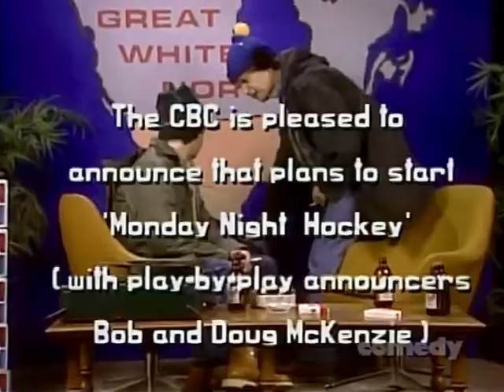SCTV - GREAT WHITE NORTH (Hockey)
GREAT WHITE NORTH: This week Bob & Doug discuss hockey eh.

MAIN CAST INCLUDED:
John Candy,
Robin Duke,
Joe Flaherty,
Eugene Levy,
Andrea Martin,
Rick Moranis,
Catherine O'Hara,
Harold Ramis,
Tony Rosato,
Martin Short,
Dave Thomas.